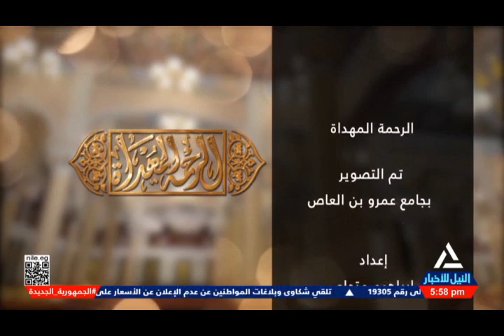الرحمة المهداة 28-3-2024 | رحمة النبي بالأطفال